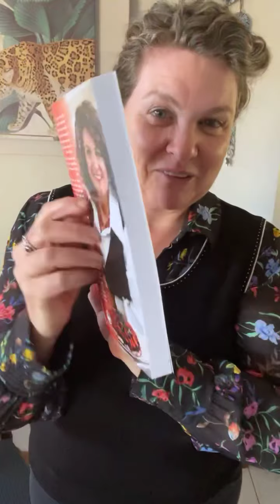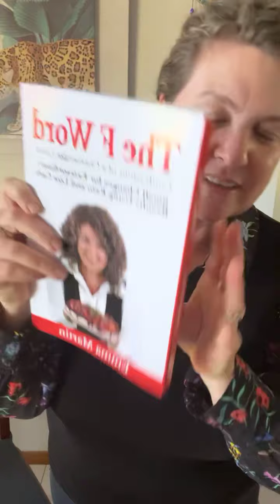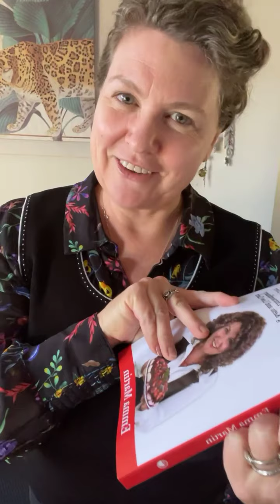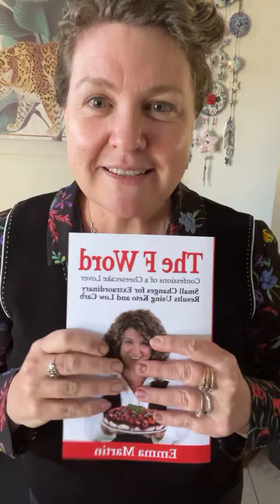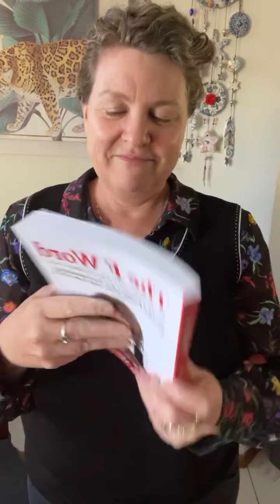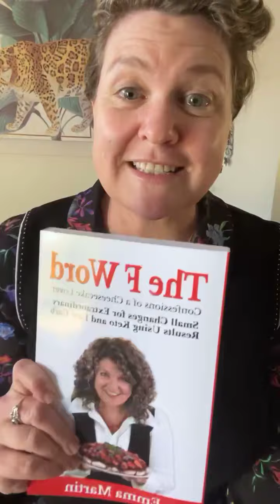I’m a published author!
my whole life until a few years ago when I found something that set me free. Assisted by a local doctor - I  dropped from a size 18 in stretchy pants to a size 11 jeans in 21 weeks by making ridiculously simple changes. and have maintained it almost effortlessly ever since.  This discovery made me very passionate, and as I shouted the lifestyle from the rooftops, it also transformed many of the people around me. So I wrote a book :)

The F Word, Confessions of a Cheesecake Lover.
Small Changes for extraordinary results using keto and low carb.